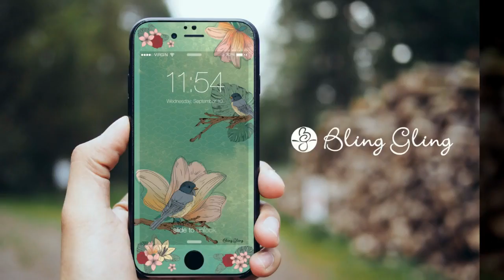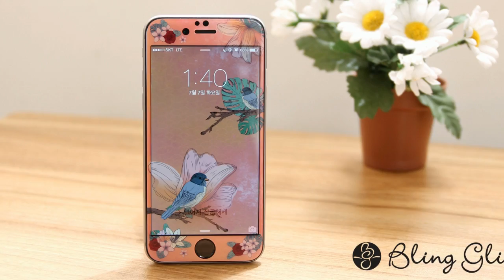BGM Bling Gling Design Art Tempered Glass High Resolution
Bling Gling